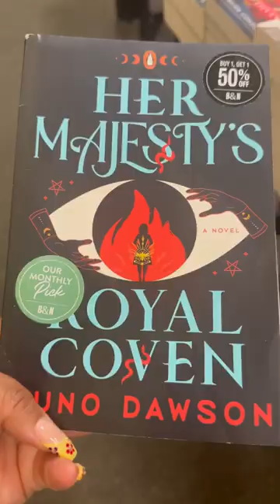Come book shopping with me📚💕booktube